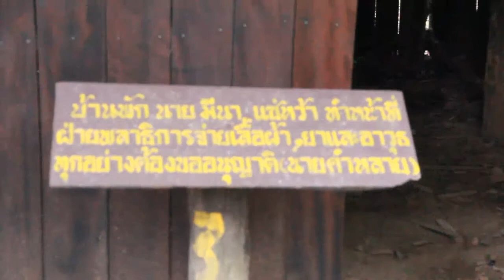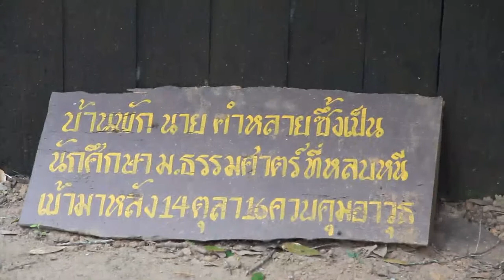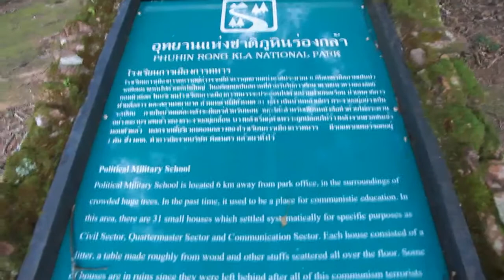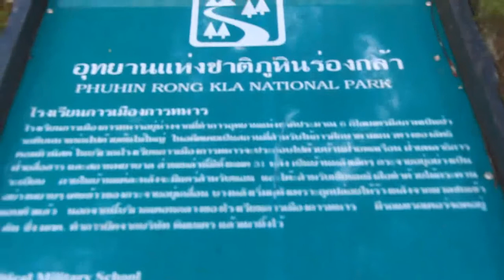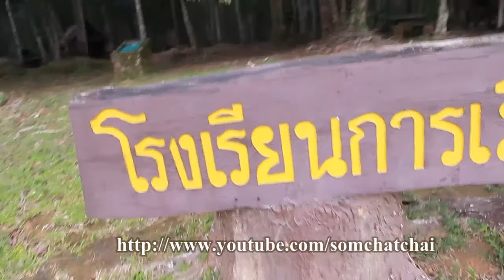โรงเรียนการเมืองการทหาร อช.ภูหินร่องกล้า เก็บบรรยากาศ HD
บรรยากาศ โรงเรียนการเมืองการทหาร ที่ อุทยานแห่งชาติภูหินร่องกล้า สถานที่ท่องเที่ยวใกล้ภูทับเบิก เก็บบรรยากาศมาฝากโดย สอนฟรี หาเงินผ่านเน็ต หลายระบบ วิเคราะห์ระบบจ่ายจริง
..ตรงข้ามโรงเรียนการเมืองการทหาร ยังมี กังหันน้ำพลังน้ำตก ตำข้าว จะเป็นเสมือนโรงสีข้าว